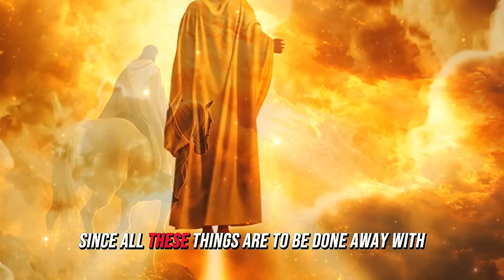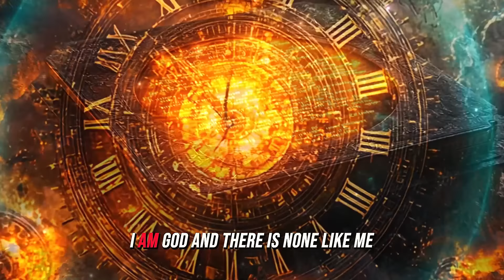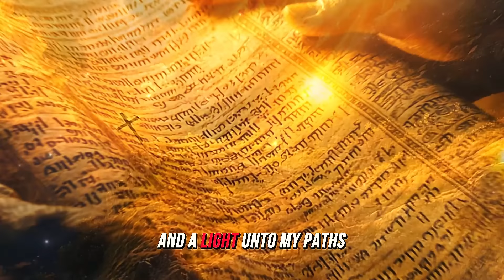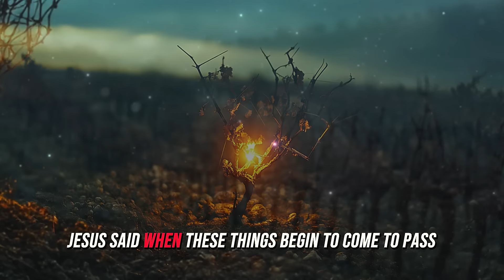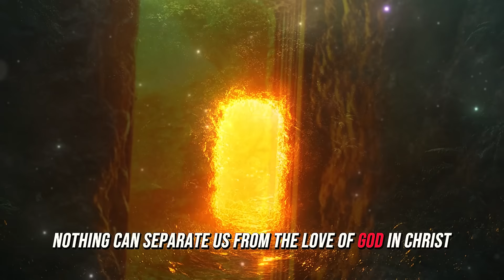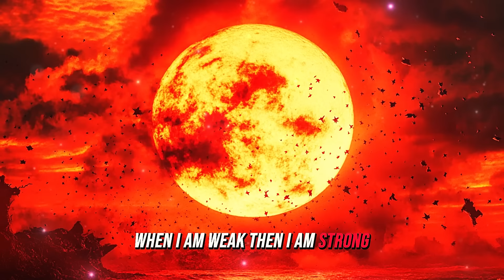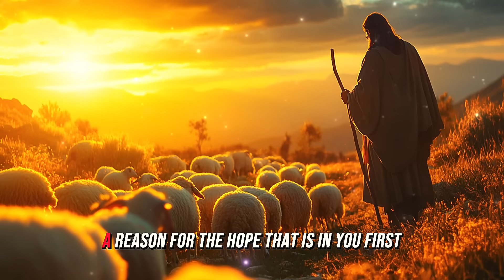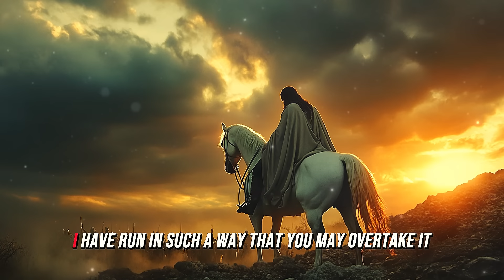The Truth About the End Times—What Few Christians Know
Are we truly living in the end times? This video explores the urgent signs of the last days and what many Christians misunderstand about the return of Christ. Drawing from prophetic scriptures, this in-depth discussion reveals biblical truths often overlooked by churches. Discover the spiritual vigilance, holiness, and action required to prepare for Christ’s return. With shocking revelations, hope-filled promises, and a powerful closing prayer, this video is a call to transformation. Don’t miss this opportunity to align your life with God’s eternal plan.

End times
Signs of the last days
Return of Christ
Biblical prophecy
Spiritual preparation
Holiness
Last days teachings
Christian eschatology
Second coming of Jesus
End times prayer